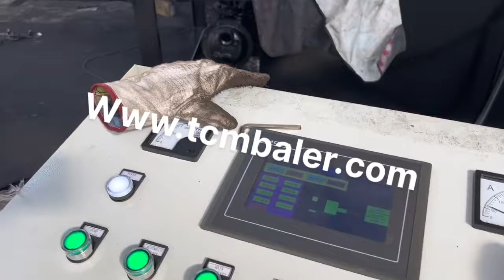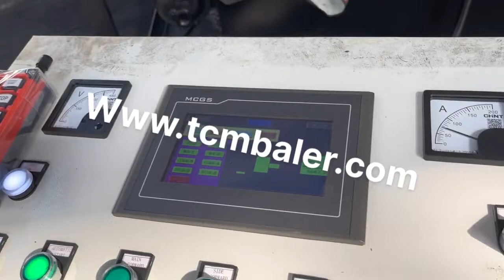hydraulic metal waste baling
Details of hydraulic metal waste baling, China Hydraulic Waste Metal Baler, used hydraulic waste metal baler,

TCMBALER is a professional hydraulic metal waste baling manufacturer and supplier in China for more than 20 years, and we can offer hydraulic metal waste baling for sale with a cheap wholsale factory price for our customers without any agent or dealers if you wanner buy our hydraulic metal waste baling.